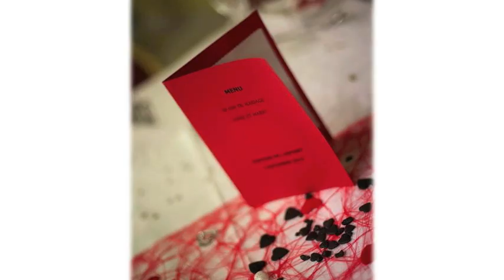Présentation Domaine de l'Espinet - Quillan - Languedoc-Roussillon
Le Domaine de l'Espinet, ancien domaine viticole de 125 Ha, transformé, par la passion de ses propriétaires en une magnifique résidence de tourisme, vous accueille toute l'année. Les nombreuses activités et infrastructures ainsi que l'hébergement pour tous budgets (en studios et large gamme de villas), répondront à vos rêves de vacances en famille, entre amis ou à deux.